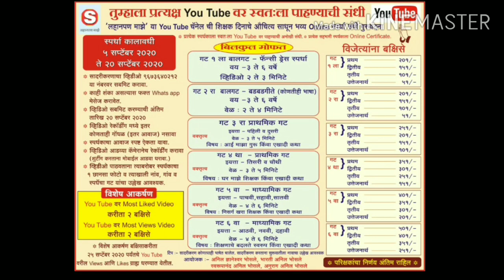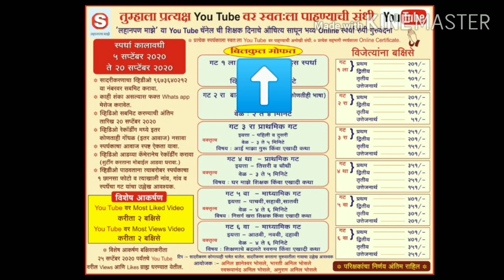लहानपण माझे ll mazelahanpan llफँसी ड्रेसll स्पर्धक:राजवीर सचिन क्षीरसागर llस्पर्धक क्र.011llगट 1 ला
स्पर्धकाचे नाव :  राजवीर सचिन क्षीरसागर